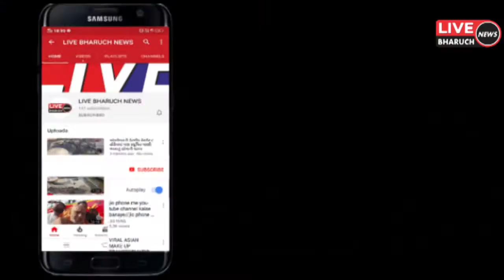ભરૂચ માં વેદાંત હોસ્પિટલ માં કોરોના દર્દી માટે તારીખ 1 મે 2021 થી ફ્રી સેવા યજ્ઞ ચાલુ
LIVE BHARUCH NEWS 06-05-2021/ભરૂચ માં વેદાંત હોસ્પિટલ માં કોરોના દર્દી માટે તારીખ 1 મે 2021 થી ફ્રી સેવા યજ્ઞ ચાલુ